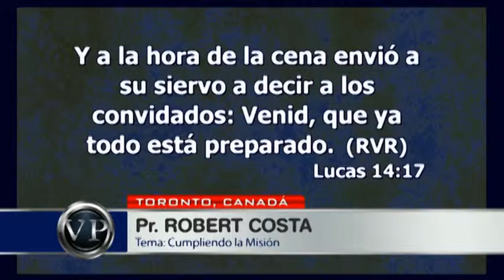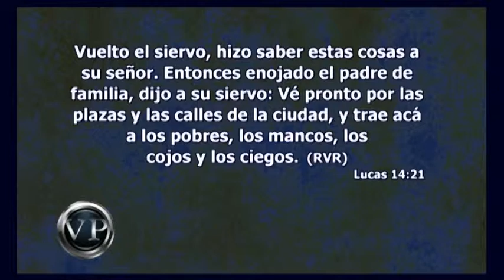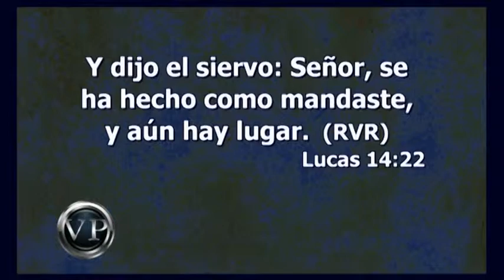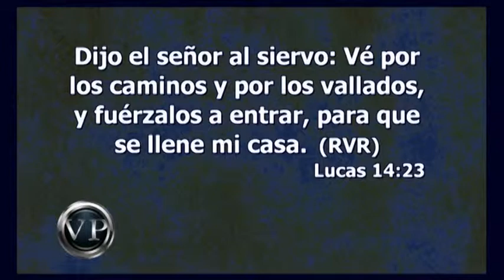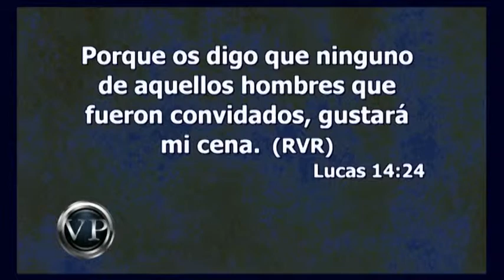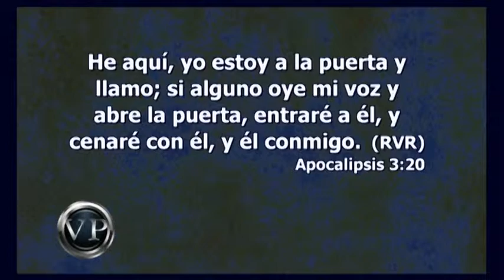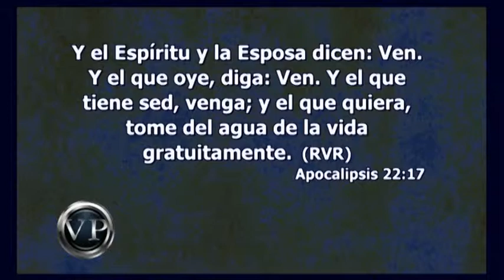Dios Todavia Interviene - Pr. Robert Costa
Dios Todavia Interviene es un tema dado por el Pr. Robert Costa, director y orador del Programa Internacional de television Esta Escrito.

El pastor Costa es director del Departamento de Evangelismo y Crecimiento de Iglesia en la Asociacion General de la Iglesia Adventista del Septimo Dia.

La campaña en sí se dará del 18 al 25 de octubre del 2014 en Toronto, Canada.